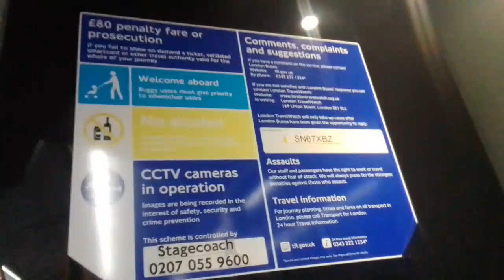SLN 36696 On Bus Route 181 Part 1 (2)